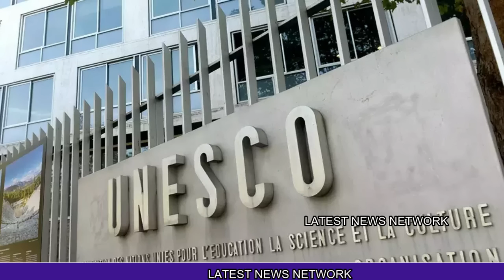चीन की चतुराई पर भारत पड़ा भारी ||China captured all the tricks of America